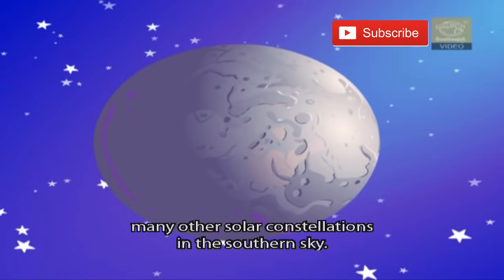Vishvamitra -Story of Sage Vishwamitra-The King Who Became A Great Sage-Stories from Hindu Mythology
Brahmarshi Vishvamitra (visva-mitra) is one of the most venerated rishis or sages of ancient times in India. He is also credited as the author of most of Mandala 3 of the Rigveda, including the Gayatri Mantra. The Puranas mention that only 24 rishis since antiquity have understood the whole meaning of, and thus wielded the whole power of, the Gayatri Mantra. Vishvamitra is supposed to be the first, and Yajnavalkya the last.

The story of Vishvamitra is narrated in the Balakanda of Valmiki Ramayana. The Mahabharata adds that Vishvamitra's relationship with Menaka resulted in a daughter, Shakuntala, whose story is narrated in the Adi Parva of the Mahabharata.

Vishvamitra was a king in ancient India, also called Kaushika ("descendant of Kusha"). Vishwamitra was originally the Chandravanshi King of Kanyakubja. He was a valiant warrior and the great-grandson of a great king named Kusha. The Valmiki Ramayana, prose 51 of Bala Kanda, starts with the story of Vishvamitra:

There was a king named Kusha (not to be confused with Kusha, son of Rama), a brainchild of Brahma, and Kusha's son was the powerful and verily righteous Kushanabha. One who is highly renowned by the name Gaadhi was the son of Kushanabha, and Gaadhi's son is this great-saint of great resplendence, Vishvamitra. Vishvamitra ruled the earth, and this great-resplendent king ruled the kingdom for many thousands of years.[citation needed]

His story also appears in various Puranas; however, with variations from the Ramayana. The Vishnu Purana and Harivamsha chapter 27 (dynasty of Amaavasu) of Mahabharatha narrates the birth of Vishvamitra. According to Vishnu Purana, Kushanabha married a damsel of the Purukutsa dynasty (later called as Shatamarshana lineage - descendents of the Ikshvaku king Trasadasyu) and had a son by name Gaadhi, who had a daughter named Satyavati (not to be confused with the Satyavati of Mahabharata).

Satyavati was married to an old Brahmin known as Ruchika who was foremost among the race of Bhrigu. Ruchika desired a son having the qualities of a Brahmin, and so he gave Satyavati a sacrificial offering (charu) which he had prepared to achieve this objective. He also gave Satyavati's mother another charu to make her conceive a son with the character of a Kshatriya at her request. But Satyavati's mother privately asked Satyavati to exchange her charu with her. This resulted in Satyavati's mother giving birth to Vishvamitra, the son of a Kshatriya Gadhi with the qualities of a Brahmin; and Satyavati gave birth to Jamadagni, the father of Parashurama, a Brahmin with qualities of a Kshatriya.

vishvamitra historyofvishwamitra cartoon storiesforchildren englishstory mythologicalstory - Vishvamitra -Story of Sage Vishwamitra-The King Who Became A Great Sage-Stories from Hindu Mythology